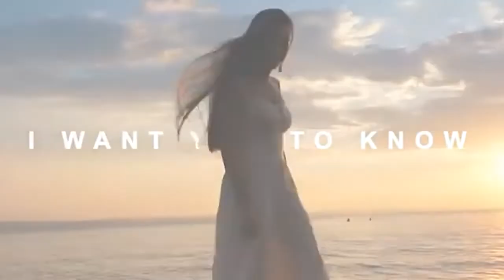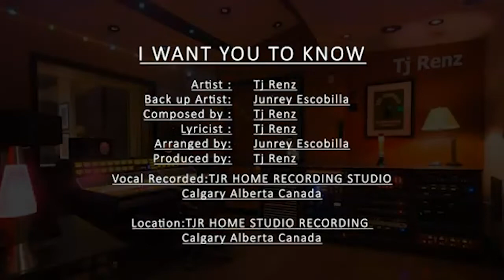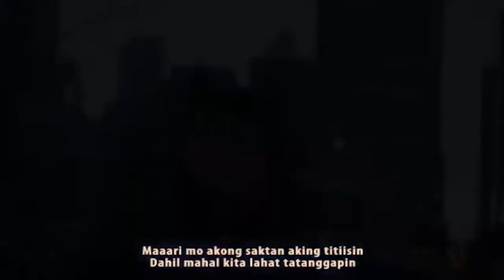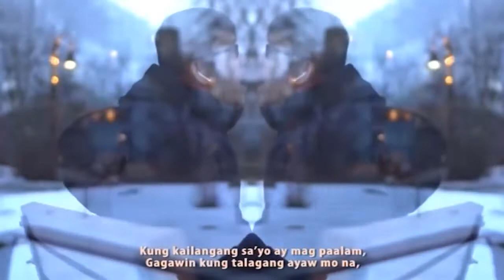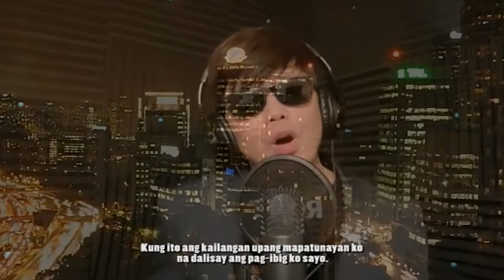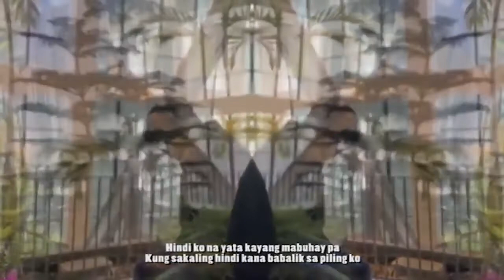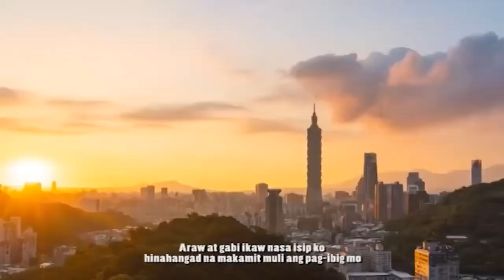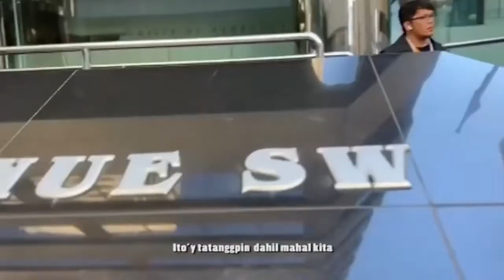TheMonitor with TJ Renz and Junrey Escobilla.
TheMonitor with veteran Fil-Am broadcaster Rex Ricarte and Daisy Boelter featuring "The Philippines' Music People". On this episode, say hello to TJ Renz and Junrey Escobilla.